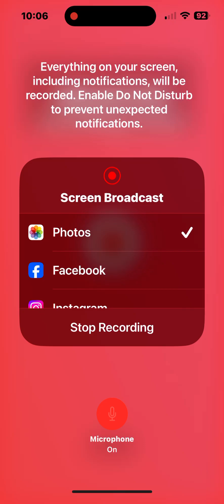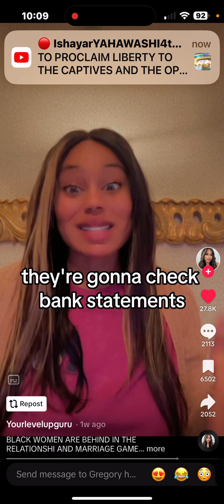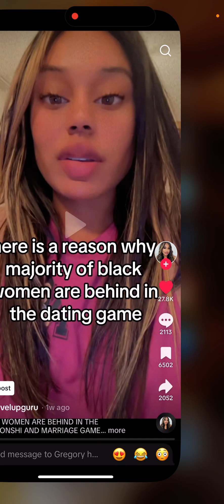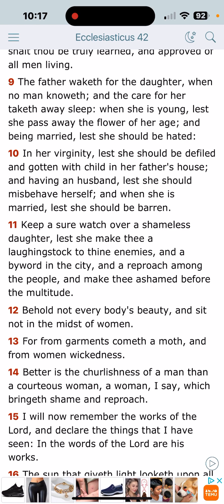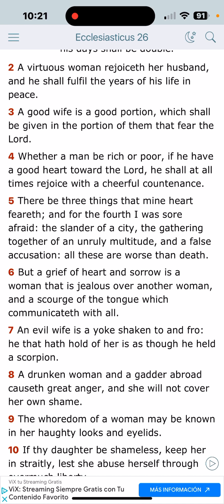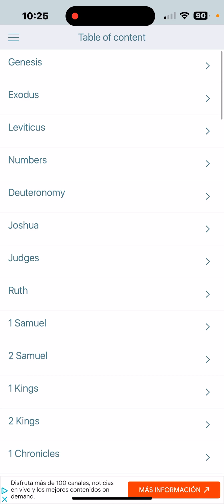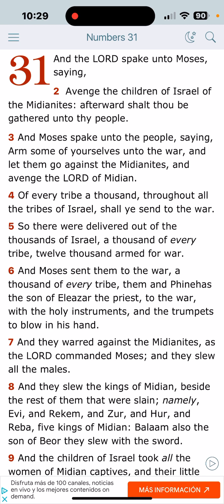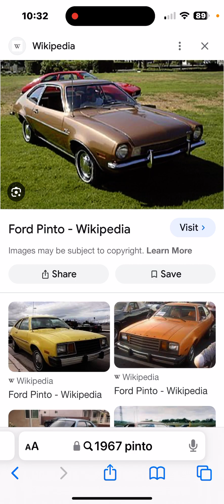What is the "Pookie and Ray/ray" Principle ?